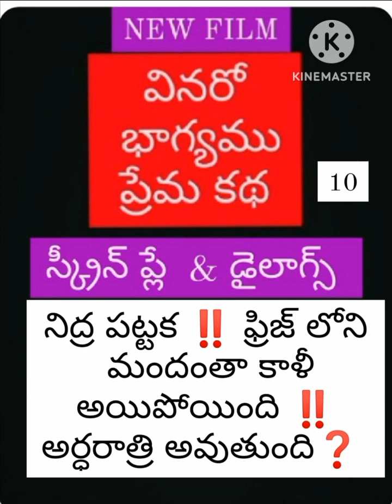నిద్ర పట్టక❓️ ఫ్రిజ్ లోని ❓️ మందు అంతా ఖాళీ ‼️💥💥B ChandraShaker 💥🔥 9640037003💥🔥